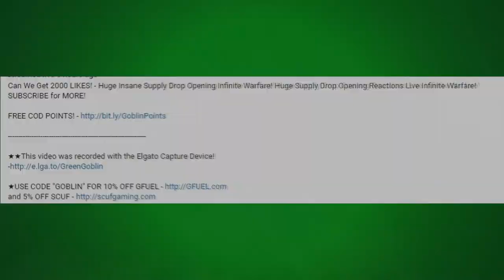*NEW* - TOP 10 EPIC WEAPONS!! INFINITE WARFARE TOP 10 "BEST EPIC VARIANTS" BEST PROTOTYPE EPIC GUNS!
Can We Get 2500 LIKES! Top 10 Epic Weapons Infinite Warfare Top 10 Best Epic Variants! Call of Duty Infinite Warfare Best Guns!

★★This video was recorded with the Elgato Capture Device!